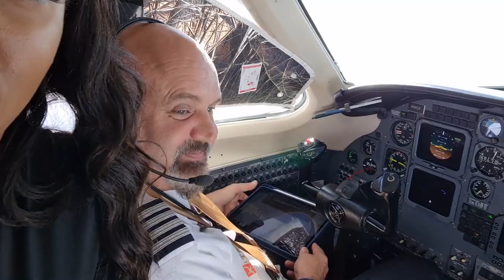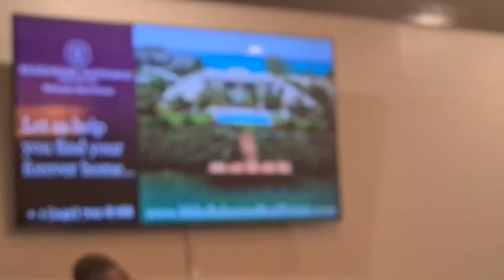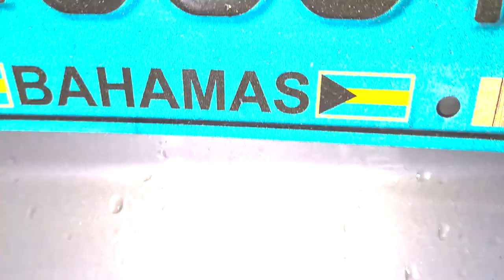BUBBLE IN THE BAHAMAS | VLOG 2021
Hey Glamdolls!

facebook: Glamour Art by Toya